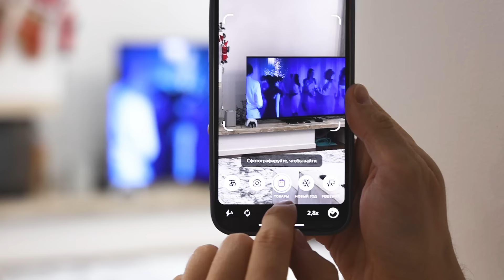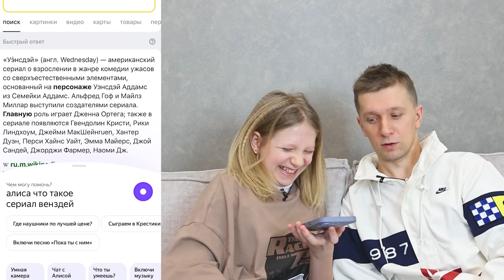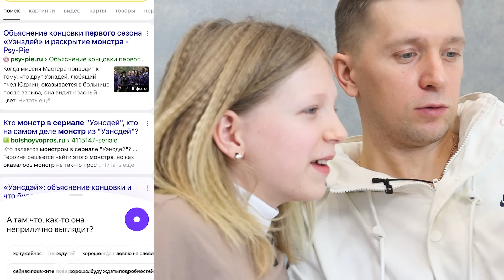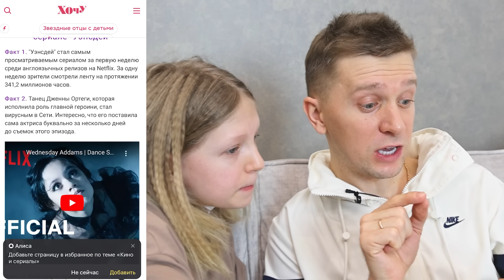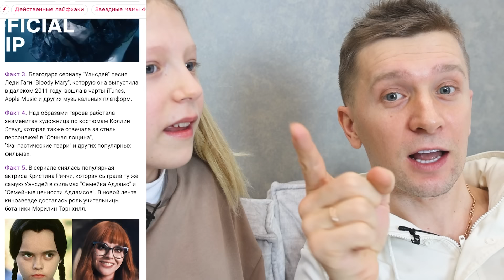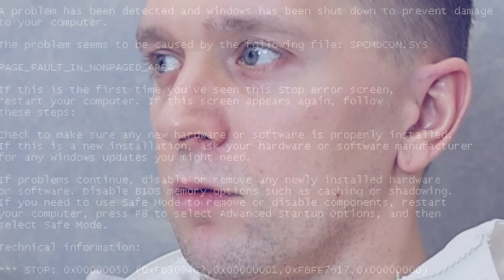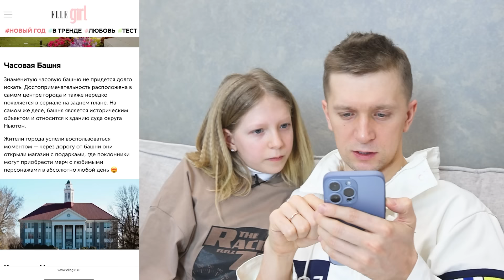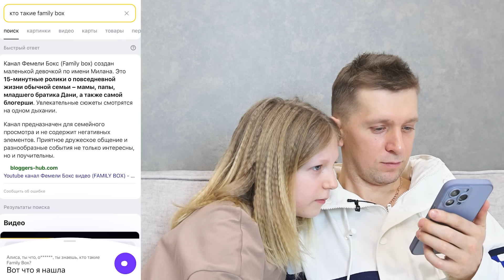АЛИСА что ТАКОЕ УЭНСДЭЙ? (Wednesday)